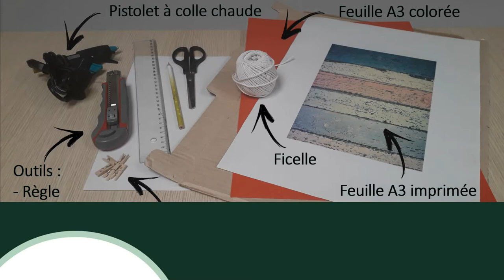[EcoCulleghju&Liceu] Fabriquer des cadres photos avec du carton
Mettez en valeur vos photos avec ces jolis cadres et pêle-mêle réalisés à partir de carton usagé. C’est facile avec notre tuto !

Matériel : une feuille A3 colorée, une feuille A3 imprimée, du carton, de la ficelle, des mini pinces à linge, un pistolet à colle chaude, une règle, un crayon, une paire de ciseaux, un compas.

Cette activité est proposée par les animateurs du dispositif EcoCulleghju&Liceu du SYVADEC, qui permet de sensibiliser les adolescents au tri, à la réduction des déchets et à l’anti-gaspillage alimentaire pour favoriser des comportements éco-responsables.